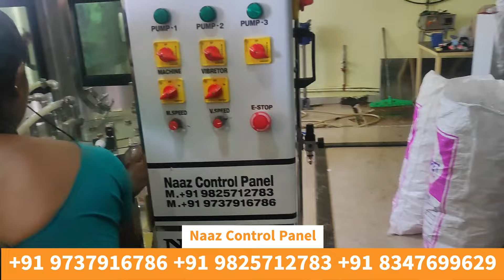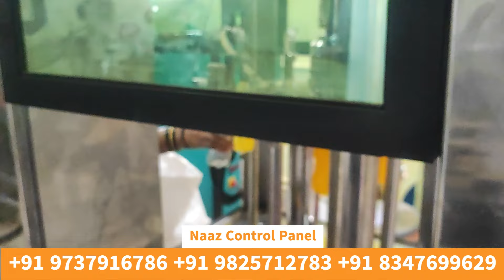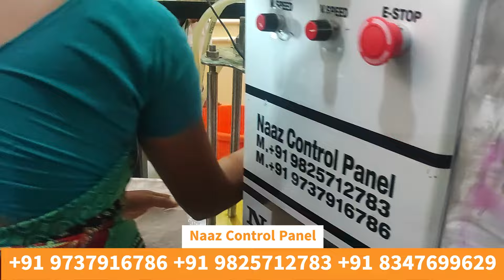Automatic Juice Filling machine - Juice Filling machine - mango Juice Filling machine